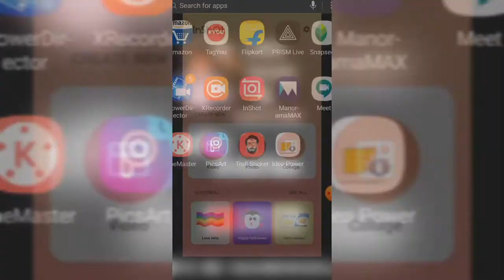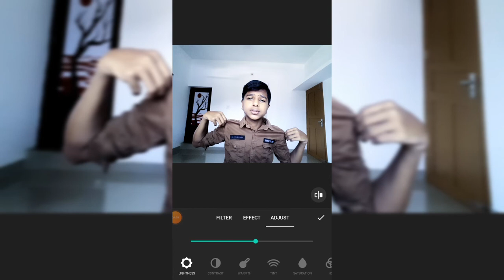HOW I EDIT MY INSTAGRAM PHOTOS🔥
Hello guys!

Shamonsha kl09😉

Ok guys!